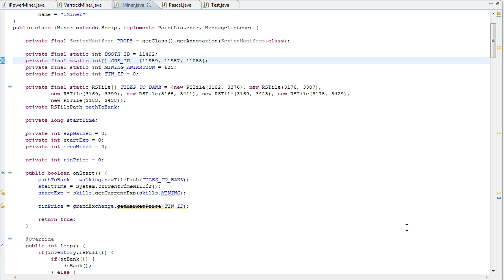RSBot Weekly, GUI tutorials and more!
Just a channel update regarding a lot of messages I have been getting, the release of the GUI tutorials and the RSBot weekly.